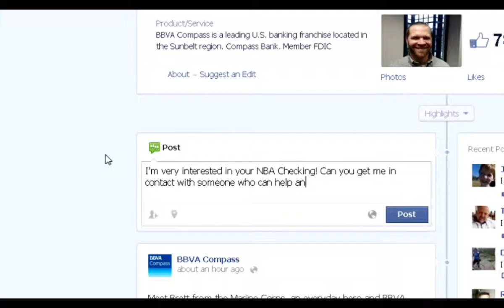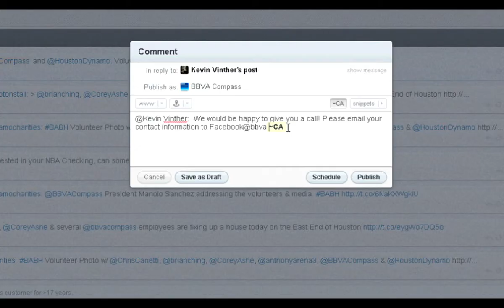Social Media Monitoring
BBVA/Compass does pay attention to its customers with Social Media Monitoring. I'm a freelance Hispanic Copywriter who can write in English and Spanish